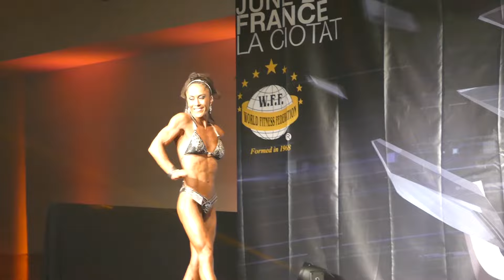BJ Brunton - Women Fitness - WFF Universe 2015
3rd place
Competitor No 70